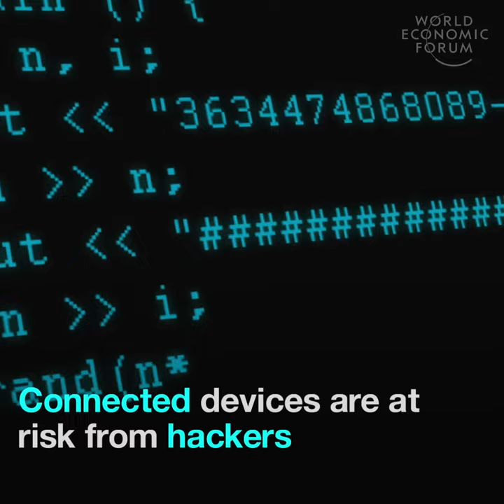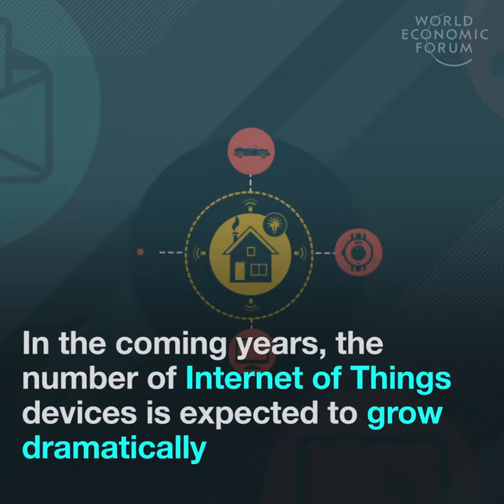The Internet of Things and why it is so Important - A must Watch